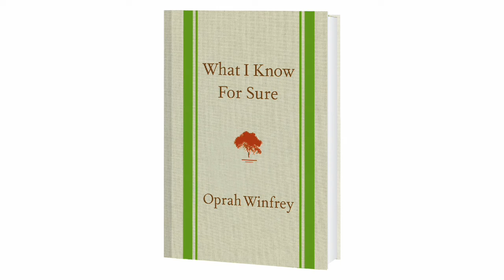The 3 Books All Entrepreneurs Should Read | AskJackD 75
These book recommendations might surprise you… but they’re definitely worth reading, whether you’re an entrepreneur or not they’ll help you reimagine who you are and where you’re going. Here are my top three

Finished reading? Looking for more? Check out UnWritten, available from the stores below

Jack Delosa is changing education for entrepreneurs. He is the founder of Australia’s largest and most disruptive education institution for entrepreneurs, The Entourage. Prior to The Entourage, Jack co-founded MBE Education which assisted SME’s to raise money from investors. MBE quickly became one of Australia’s fastest growing companies. Along the way, Jack also became a high-profile investor, investing in growth companies such as Q-Biotics, Martin Jet Pack (ASX:MJP), and founding The Entourage Growth Fund. His last book UnProfessional became a best-seller in just three weeks. He has been listed in the BRW Young Rich List since 2014.